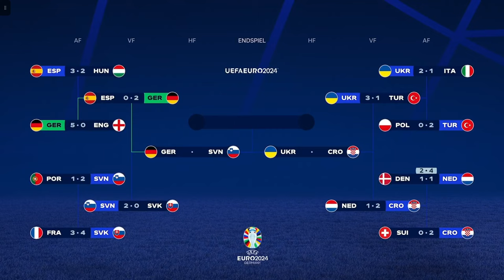Deutschland gegen Kroatien (Das Große Finale) - EA FC 24 (EM)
➥Heute spiele ich EA Sport FC 24

➖ Spiel  ➖
► Das Spiel was ich im Video Spiele!

➖ Mein Equipment ➖

➖ Hashtags➖

➖ Timesteps➖

0:00 Intro
0:15 Video